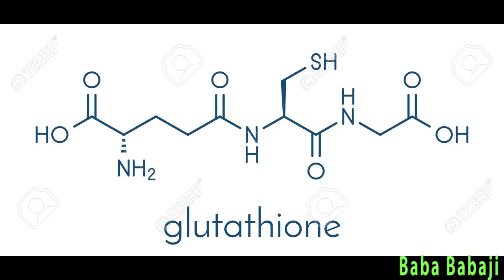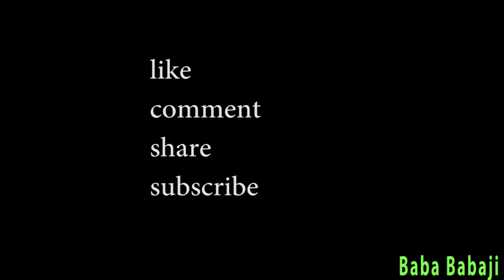Glutathione benefits in hindi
glutathione skin whitening in hindi

glutathione capsule in hindi

glutathione pills side effects in hindi

glutathione tablets

glutathione meaning in hindi

glutathione side effects

does glutathione really whiten skin

glutathione capsules